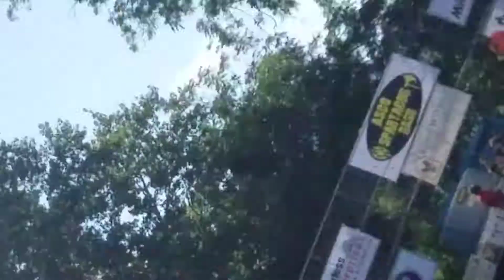June 17, 2017